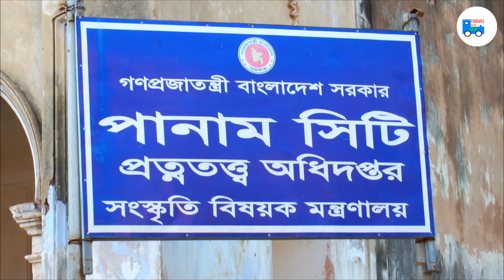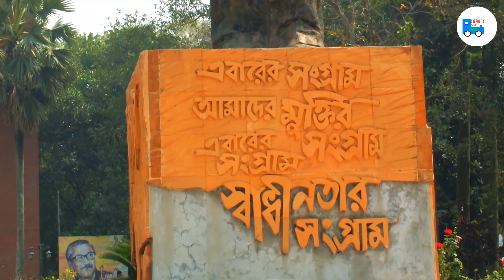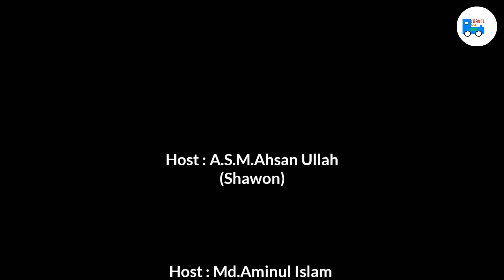Sonargoan Panam city- Oldest Capital of Bengalরক্তের মাধ্যমে যেভাবে সোনারগাঁয়ের ক্ষমতার পালা বদল হল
Click on link to watch the video Corona (Covid-19) episode 2. --- Stay home and protect yourself.